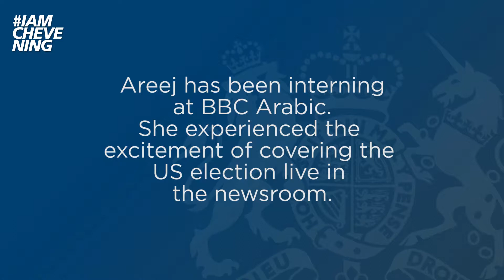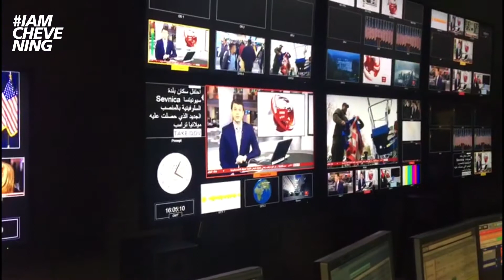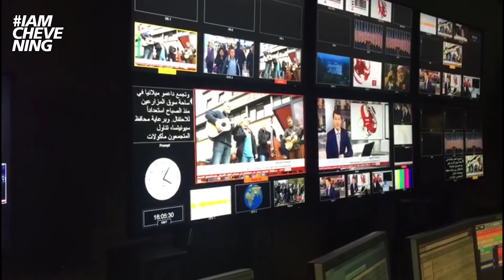Chevening Scholar Areej Zayat experiences US election newsroom drama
National elections are always a long and busy day for journalists.

Chevening Alumna Areej Zayat from Syria got the chance to experience the excitement of covering the US presidential elections live from the BBC Arabic newsroom as part of her placement through Chevening. She produced this video diary to describe a busy day at the BBC.

Areej got up at 04:00 to be part of the action – news never sleeps!

Ten Chevening Alumni were selected to do placements in different departments of the BBC World Service, a highly respected British institution, over a period of four months.

They have been sharing their stories and experiences from their placements through our online mini-series - MyCheveningJourno!